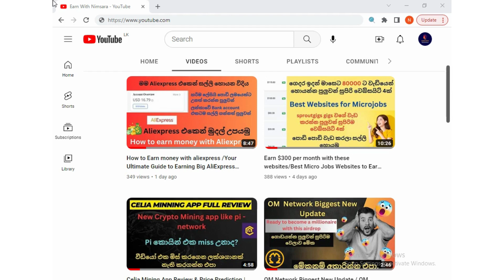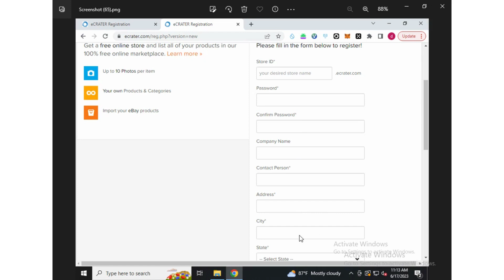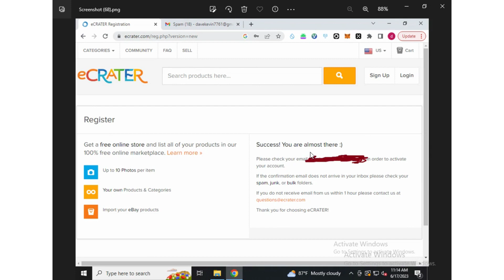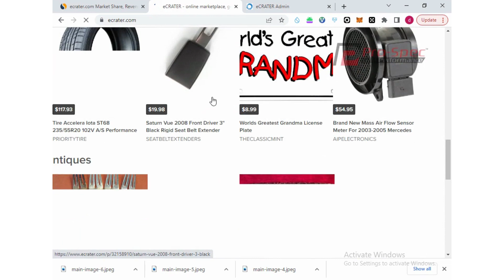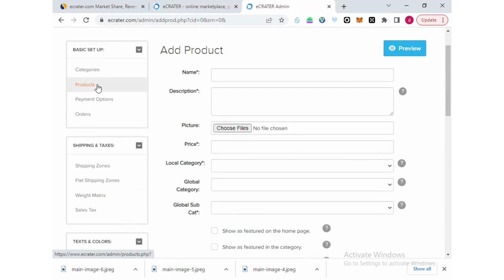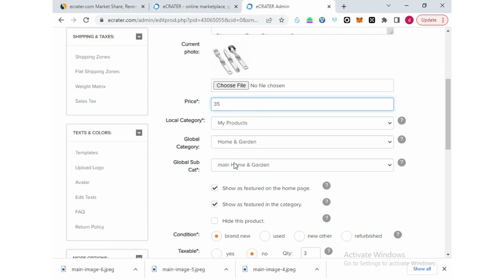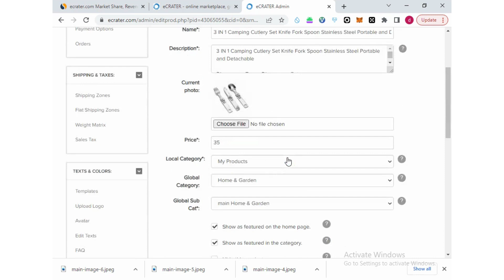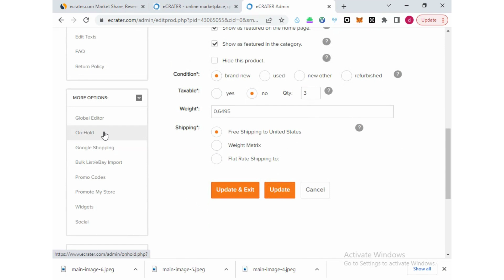Best New Website For Start Drop shipping 2023 / Online Jobs Sinhala Sri Lanka/ E Money/Online Money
Passive income,
Work from home,
Online business,
Side hustles,
Freelancing,
Digital entrepreneurship,
Online surveys,
Dropshipping,
Cryptocurrency,
Online tutoring,
E-commerce,
Online trading,
Financial independence,
Online courses,
Monetizing websites,